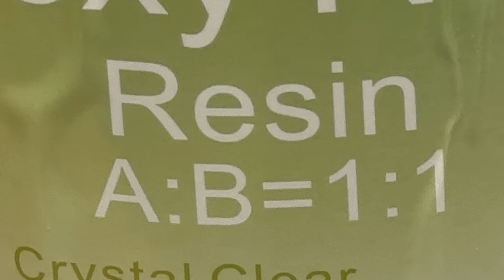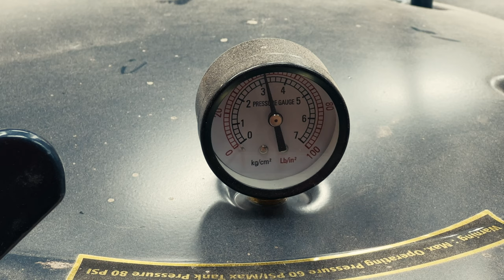Mastering Wood and Epoxy: Secrets Revealed!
Gidday!
Often woodturners/woodworkers have left over wood they simply cannot let go. This piece of wood is one of those times.

Dive into the captivating world of woodturning as we craft a stunning bowl using a combination of wood and epoxy resin. Join us as we showcase the mesmerizing process of turning raw materials into functional art on the lathe. From selecting the perfect wood to the intricate pouring of epoxy, every step is a symphony of craftsmanship and creativity. Witness the beauty unfold as we shape, sand, and polish this one-of-a-kind bowl, revealing the seamless fusion of nature and modern design. Whether you're a seasoned woodworker or simply an admirer of fine craftsmanship, this video promises to inspire and delight!

Products
Puduo Resin (Amazon)
Super Clear Deep Pour Epoxy (Amazon)
Superclear Table Top Epoxy Resin (Amazon)